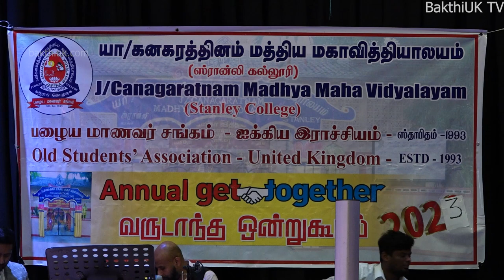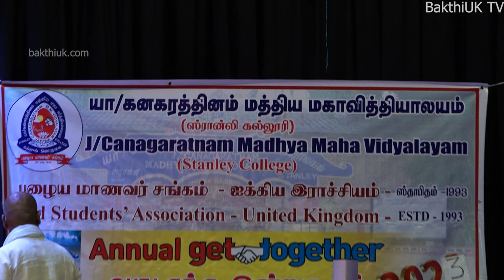யாழ்ப்பாணம் பழைய மாணவர் சங்கம் சார்பில் நடைபெற்ற கலை நிகழ்ச்சி 2023 Old Students Association UK p3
Part 3 J/Canagaratnam Madhya Mahavidyalayam Annual  get Together 2023  Old Students Association UK
BakthiUK channel has had 356,442 + Views so far
Views 356.4K
Total views for the se­lec­ted date range, re­gion, and oth­er fil­ters.
Es­tim­ated total hours of view­ing time of my con­tent from my audi­ence.

YouTube Channel Videos By BakthiUK Velurajah

We are glad to start this Channel to get Bakthi-related news and documentary to our audience.
BakthiUK YouTube Channel எந்த  லாப நோக்கத்துடனும் உருவாக்கப்பட வில்லை

ஆன்மீக சொற்பொழிவுகள், ஸ்தல வரலாறு, திருவாசகம் முற்றோதல், சைவசமய திருமுறை சொற்பொழிவுகள்,பரதநாட்டிய கலைநிகழ்ச்சிகள், தமிழ் முறை வேள்வி(யாகசாலைகள்)பூஜைகள், உழவார பணி, கையிலாய வாத்திய இசை, சிவன் பாடல்கள், 63 நாயன்மார்கள் சரிதம், ஆன்மீக குறும்படங்கள் போன்றவை இடம்பெற்றுள்ளன.
இந்த சேனல் ஆனது அனைத்து சிவனடியார்களுக்கும் பொதுவான ஒரு தளமாக செயல்படுகிறது.
சைவசமயத்தில் உள்ள அனைவருக்கும் இந்த சேனல் தன்னுடைய தொண்டை சிறப்பாக செய்யும்.

சிவ உலகில் அனைத்து கோவில் நிகழ்ச்சிகலையும் பக்தர்களுக்கு தரிசனம் வேண்டும் என்ற நோக்கத்தில் எங்களது சிறு முயற்சியில் காணோளி (video) காட்சிகளாக பதிவு செய்து ஒளிபரப்பாகிறோம் தரிசியுங்கள் எல்லாம் வல்ல கடவுள் அருள் கிடைக்கட்டும்

BakthiUK YouTube Channel Videos By Velurajah UK